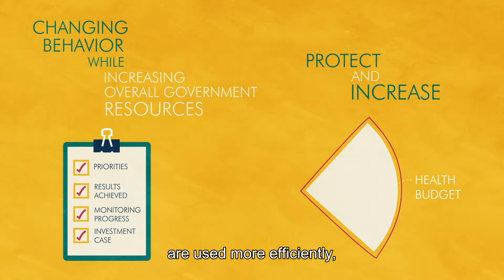Domestic Resource Mobilization and the Global Financing Facility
Public spending for health is central to sustaining progress towards universal health coverage. How does the GFF support governments in mobilizing domestic resources for reproductive, maternal, newborn, child and adolescent health and nutrition?

July, 2018